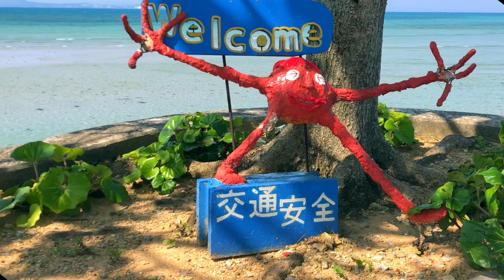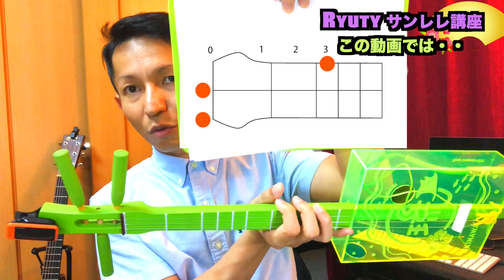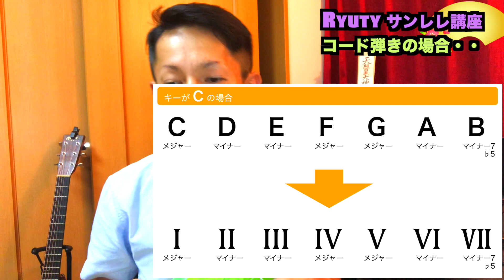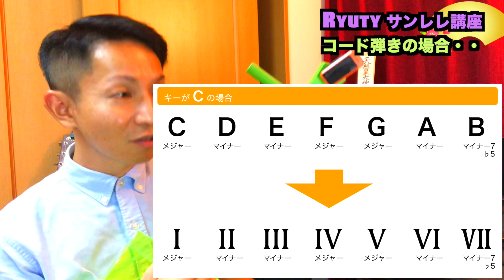Ryuty比嘉ちゃんのサンレレ レッスン（コード弾き第１弾）沖縄の三線とウクレレのいいとこ取り「サンレレ」まずはこの動画の見方から「きらきら星」のコードの弾き方。初心者向け【楽器・サンレレ海遊び】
Ryuty比嘉ちゃんのサンレレレッスン動画を公開
第一弾は、シリーズ化していくこの動画の見方を説明
そして、オマケで「きらきら星」のコード弾きをレクチャー

▼Ryutyのオリジナル楽曲、試聴はこちらから
・NEW ALBUM【style4 ハルイロメイロ】

・コンプリートアルバム【Ryuty Complete Collection Style 1.2.3 Others】

▼SNS
◎照喜名竹美